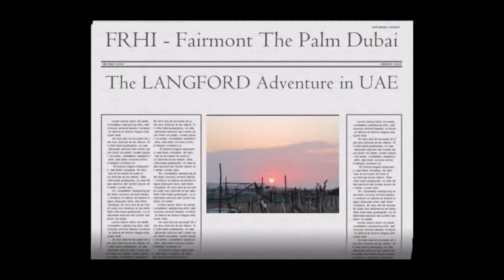FRHI Mr & Mrs. LANGFORD @ the Fairmont The Palm Dubai, UAE - Majestic Journey